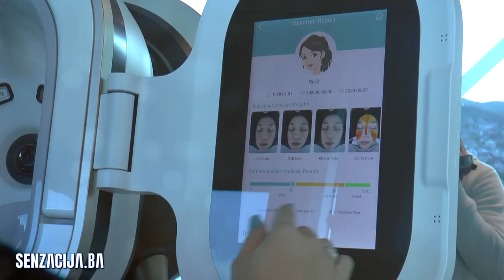ZAŠTO SU BROJ 1 U SARAJEVU?